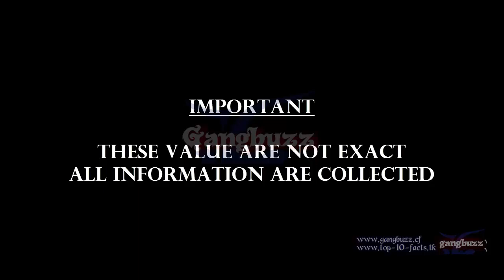Richest Bollywood Actress Net Worth - 11 Richest Actresses In Bollywood Of All Time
Richest Bollywood Actress Net Worth - 11 Richest Actresses In Bollywood Of All Time | Unbelievable |

► Details
Bollywood is the sobriquet for India's Hindi language film industry, based in the city of Mumbai, Maharashtra. It is more formally referred to as Hindi cinema.

In this video i lined up 11 richest actress in Bollywood of all time.

► Source
All data are collected from various webpages.